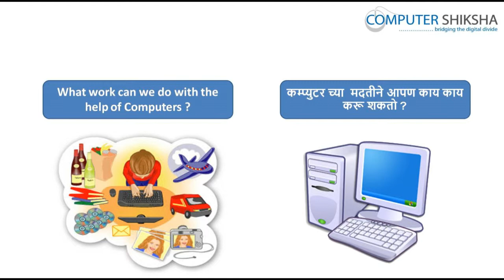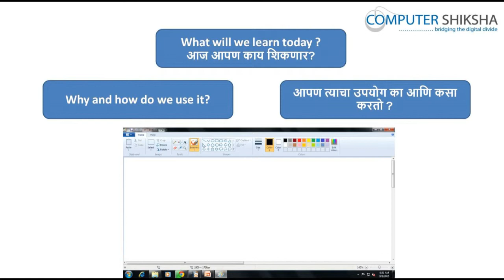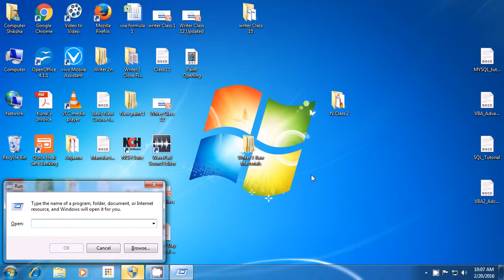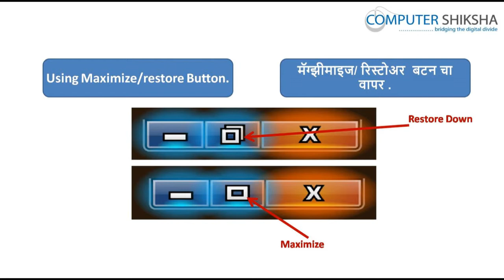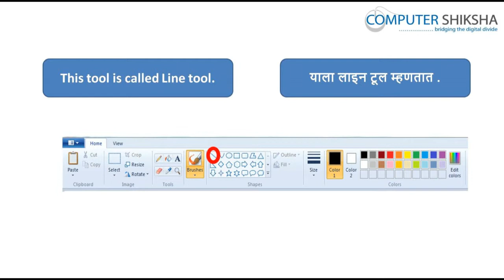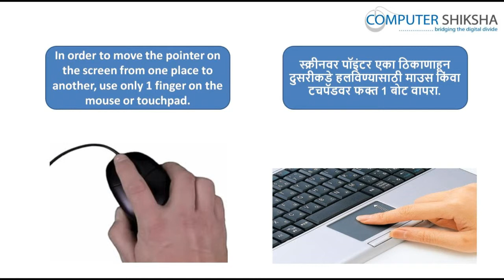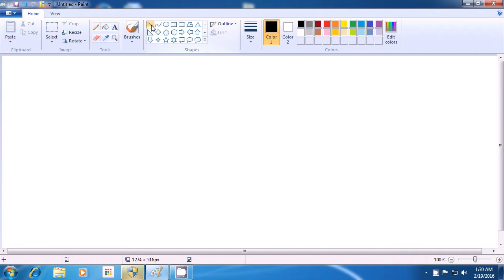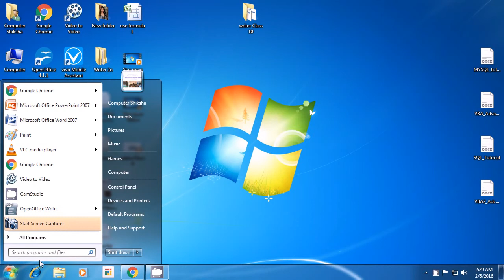Class 2 Learn computers Computer Education Online & Free In Marathi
- Difference between touch-pad and mouse.
- माऊस आणि टचपॅड  मधील फरक.
- आपला लॅपटॉप /नोटबूक ओपेन करा आणि स्विच ऑन करा .
- How to open ms-paint file.
- एमएस-पेंट फाइल ला कसे ओपेन करतात.
- How to use line tool?
- लाइन टूल चा उपयोग कसा करतात ?
- How to shut down computer.
- कम्प्युटर ला शट डाउन कसे करतात .